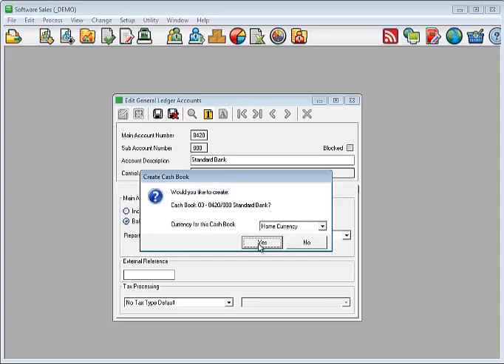Cash Book Create